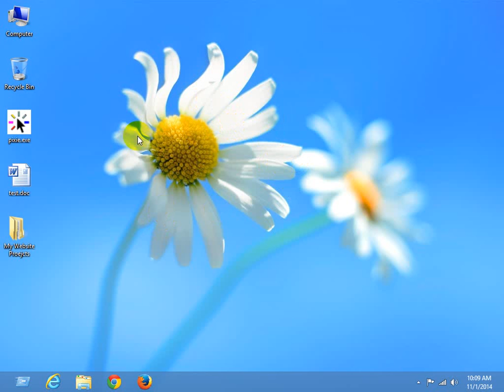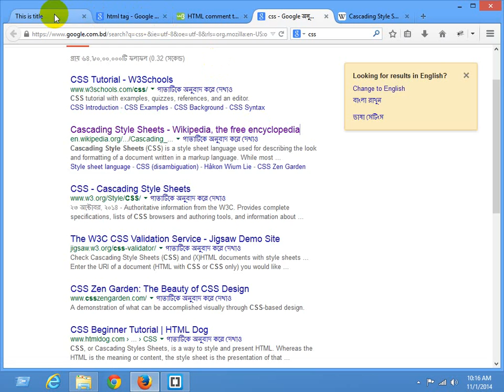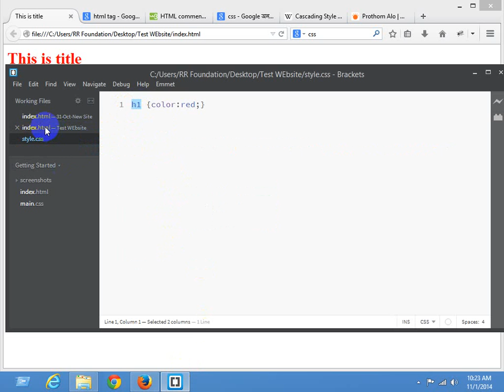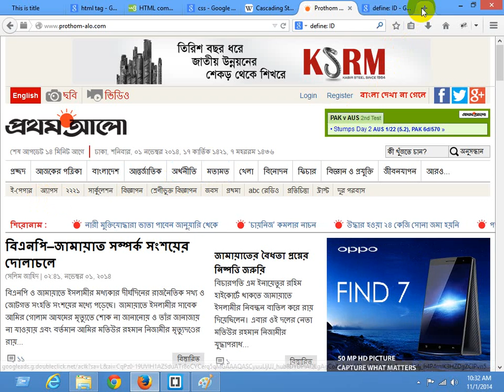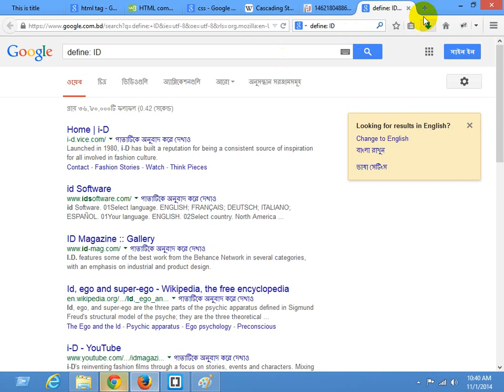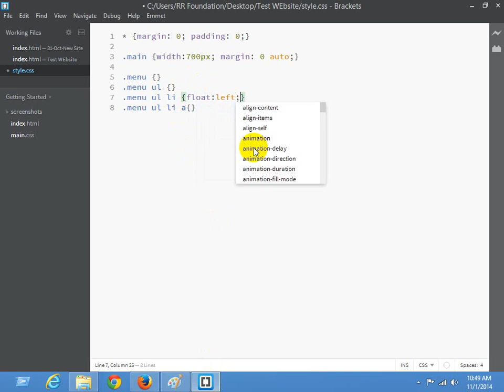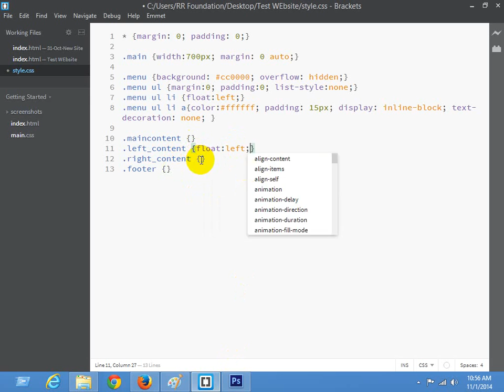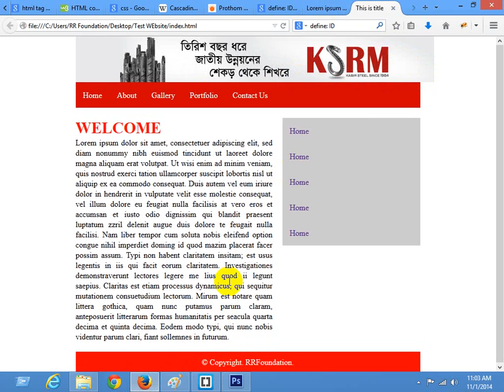RRf html basic class 2